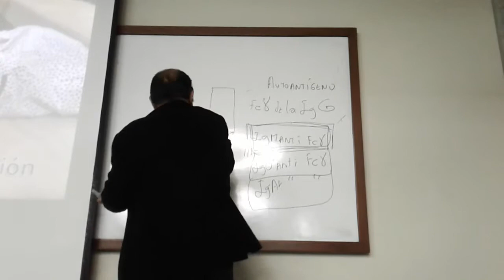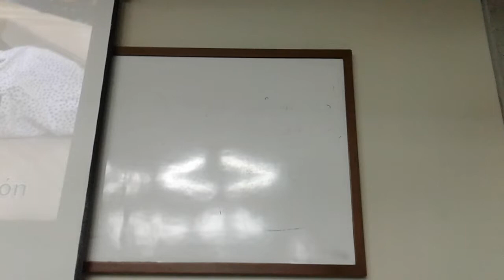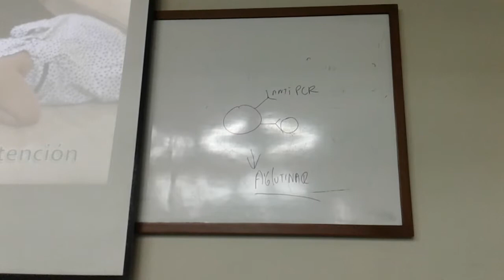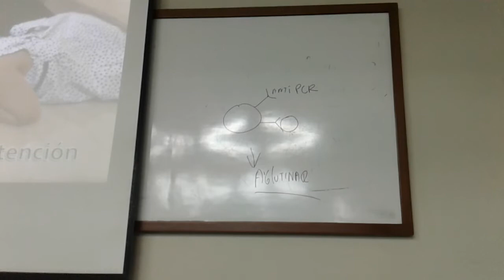CLASE 5 REUMATOLOGIA PARTE 3